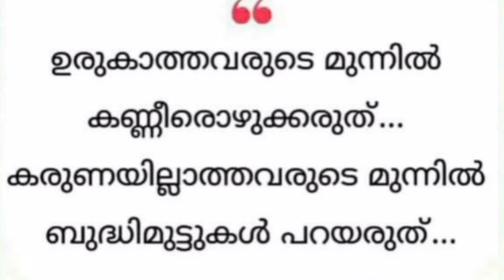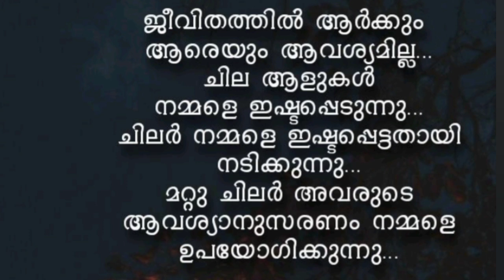EP - 473. quotes | malayalam | status | inspiration | video | motivation. message | viral.